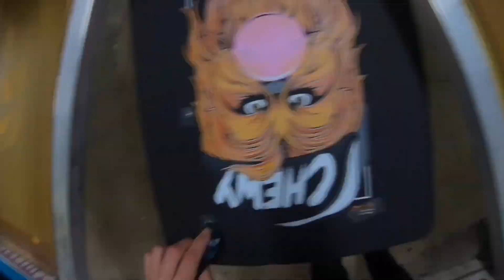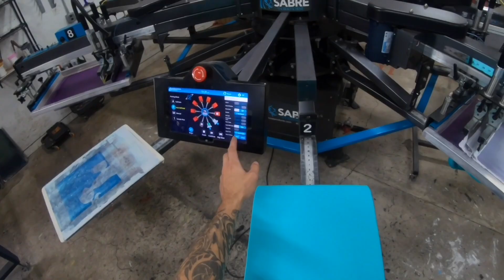The Screen Print Process.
Head Cam footage of setting up a 6 color print from start to finish on an automatic press. (super speed)

Ready to get apparel printed for your Brand or Company?